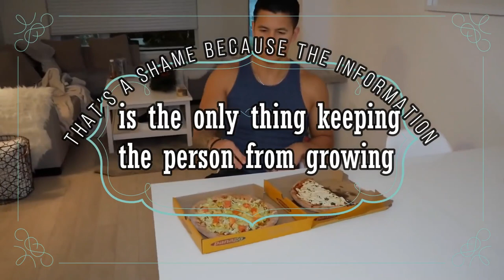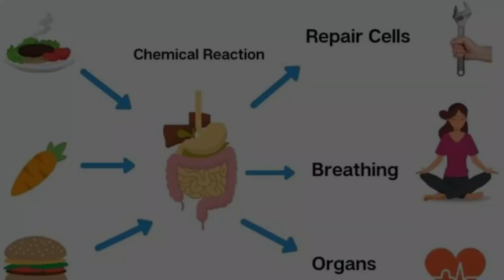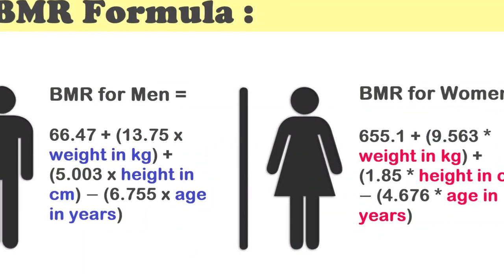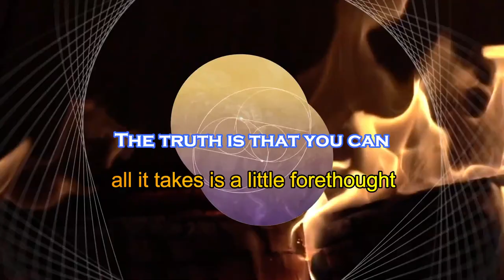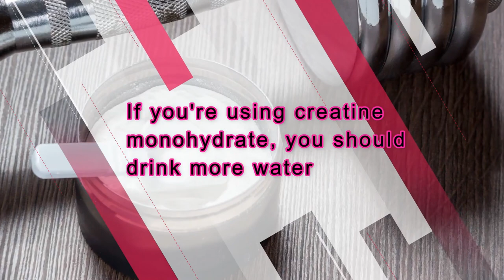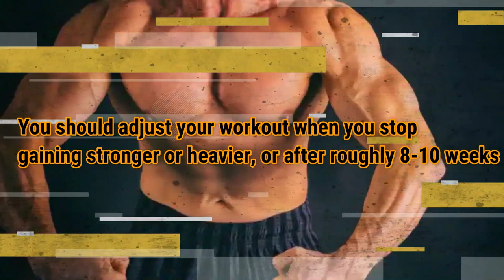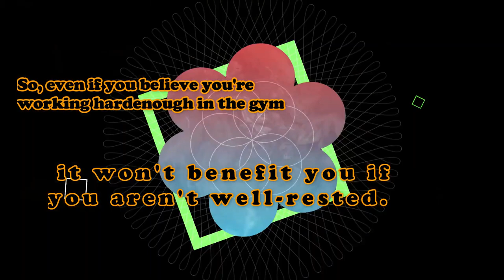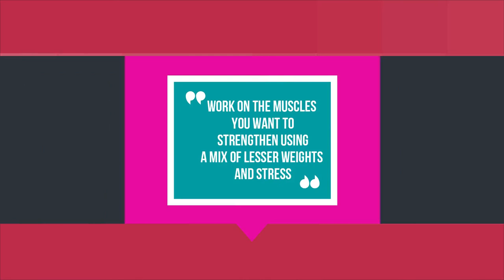Reasons Your Muscles Are NOT Growing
Reasons your muscles are not growing, muscles are not growing, muscles are not getting bigger, muscles aren't sore after workout, christian guzman, gravity transformation

For folks who have little expertise or knowledge of how to acquire muscle and weight, abandoning strength training is an all-too-common narrative. After several months of attempting to gain weight, most people give up. That's a shame because the information is the only thing keeping the person from growing. Keep watching the video in its entirety to find out all the Reasons Your Muscles AREN'T Growing.  Following an exercise, your body uses a biological mechanism to repair or replace injured muscle fibers by fusing muscle fibers to form new muscular protein strands. The thickness and numbering of these repaired protein strands cause muscle growth. Muscle development occurs when the rate of muscle protein synthesis exceeds the rate of muscle protein degradation. When lifting weights, on the other hand, this adaptation does not occur. Instead, it happens when you are asleep.

The ability to consistently put increasing tension on the muscles is at the heart of all-natural muscle growth. This stress is critical in muscle growth and upsets your body's equilibrium—stress and the resulting breakdown of homeostasis trigger three distinct pathways that promote muscle development.

Welcome to Healthy Impact! In this channel we provide information for a healthy lifestyle that include workouts for the home gym, resistance band workout, the yoga lifestyle, and weight loss. We also dive into different nutrition diet for paleo, keto, Mediterranean, whole 30, low carb, fat 2 fit and intermittent fasting. Healthy Impact will show you great ways to lose weight, gain muscle and eat better to help you with your weight loss journey. So whether you're looking to lose weight fast or just looking for weight loss workouts, this is the channel for you!

Inspired by 7 Reasons Your Muscles Are Not Growing | Muscle Gaining Mistakes | Yatinder Singh

Inspired by 8 Reasons Your Muscles Are NOT Growing (Science-Based)

Inspired by 7 Reasons Your Muscles Are NOT Growing (Based on Science)

Inspired by 7 Reasons Your Muscle Gains Suddenly Stopped! (NO GROWTH)

Inspired by 5 Reasons Your Legs Are NOT Growing

Inspired by 5 Reasons Why Your Muscles Are Not Growing

Inspired by 5 Reasons Your Arms Are NOT Growing

Inspired by 6 Muscle Gaining Mistakes (SLOW OR NO GROWTH!!)

Inspired by 5 Reasons You’re NOT Building Muscle (and how to fix it)

Inspired by #1 Reason Why You're NOT Building Muscle

Inspired by 21 Reasons Why Your Biceps Aren't Growing (FIX IT FAST)

Inspired by The ONLY 7 Exercises Men Need To Build Muscle